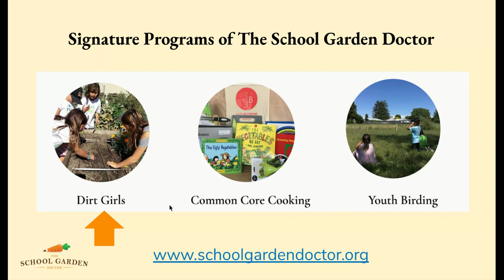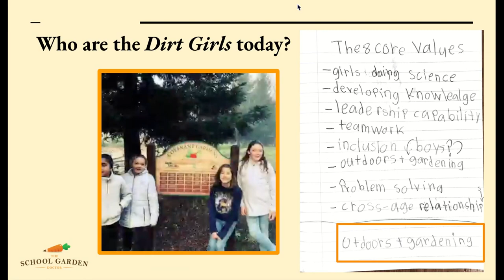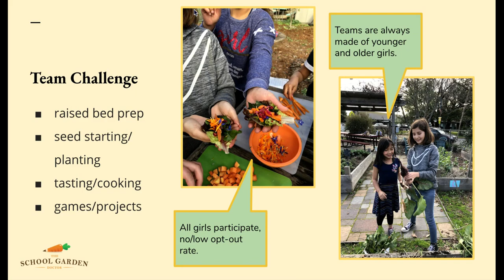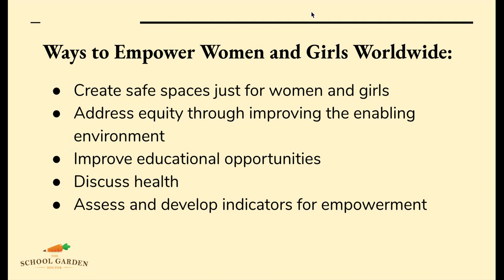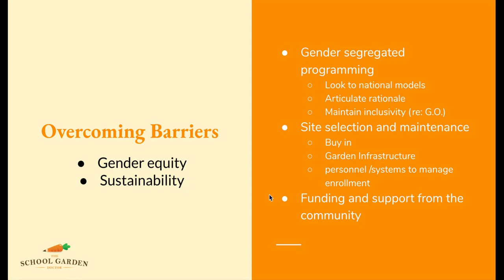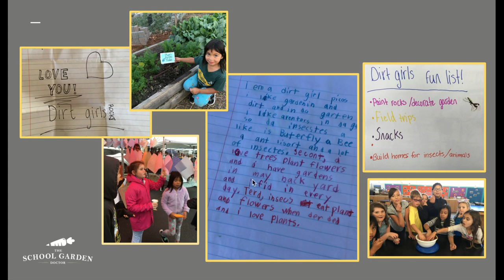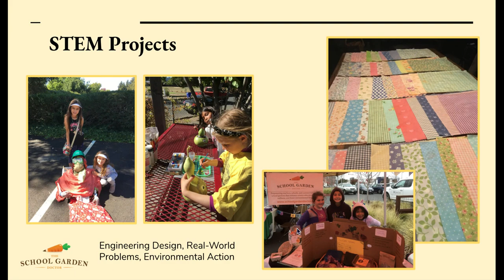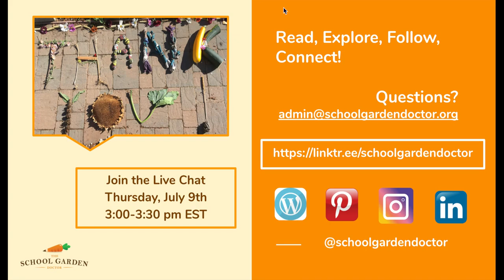Return of the Dirt Girls (2020)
Women make up only 29% of the STEM workforce. To close this gender gap, horticulture programs can be developed to provide a gateway to scientific professions. Dirt Girls is one such program that inspires female youth to pursue science by introducing opportunities to engage in scientific investigation, practice healthy habits, and become environmentally literate. Participants will virtually experience the Dirt Girls way, then reflect on how the session empowers youth and promotes gender equity. Additionally, they will learn about the unique apprenticeship model used to recruit and coach mentors and receive a draft copy of Dirt Girl Deck, the activities used to give structure to a garden session.